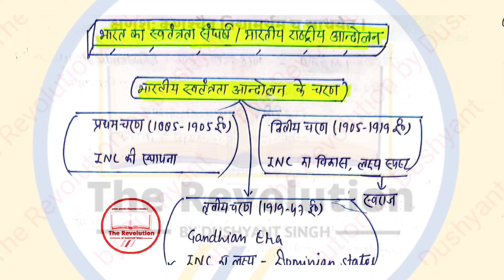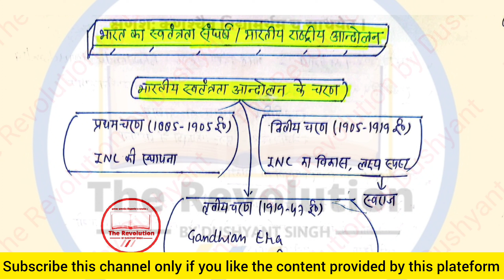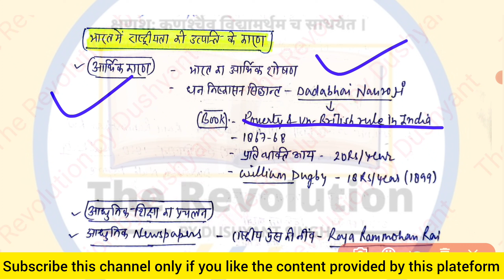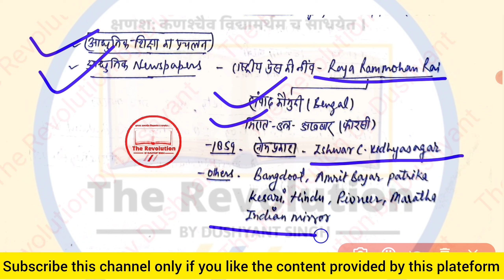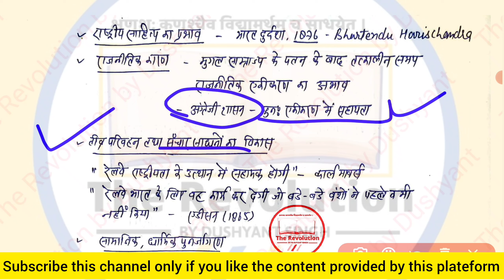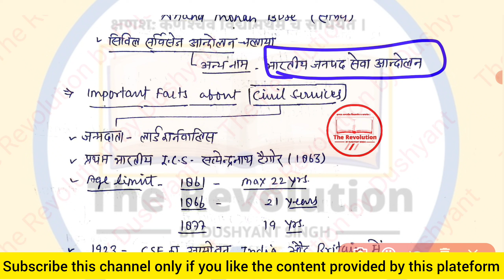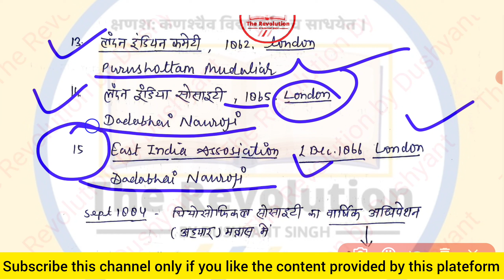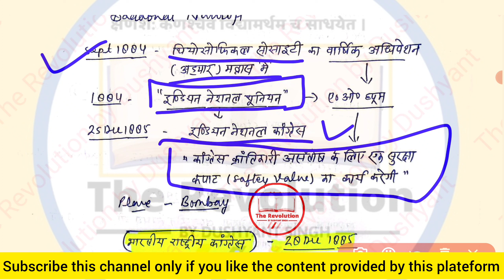UPPCS, ROARO Exam:- भारतीय राष्ट्रीय आंदोलन Indian National Movement|| Part 1